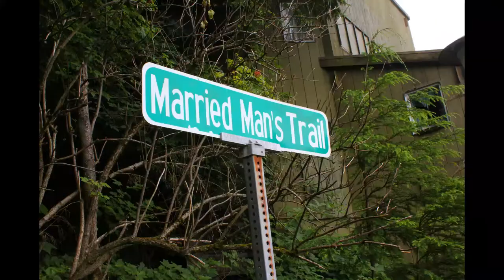Ketchikan, Alaska/ Totem Bight 2014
Just a few videos clips and pics of our recent walk through of Ketchikan Creek Street and Totem Bight State Park.